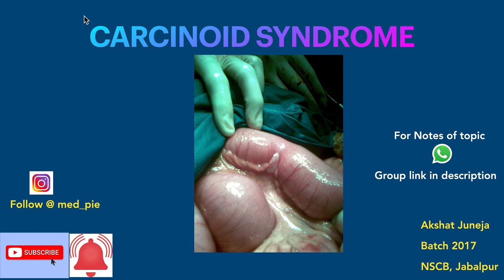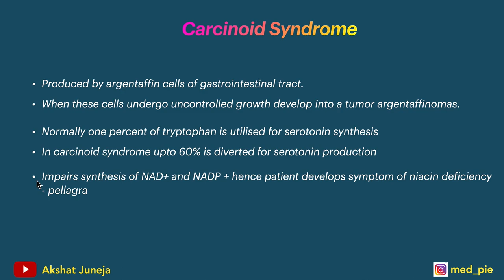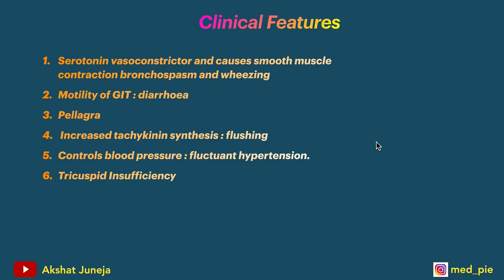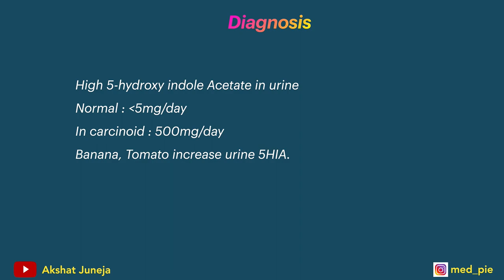Carcinoid Syndrome | Causes | Symptoms | Diagnosis | Treatment | Carcinoid Tumor Serotonin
Carcinoid Syndrome | Causes | Symptoms | Diagnosis | Treatment | Carcinoid Tumor Serotonin Tryptophan Metabolism Defect

Image 1 : Almazi at English Wikipedia - I am original photographer of this picture., Public Domain,